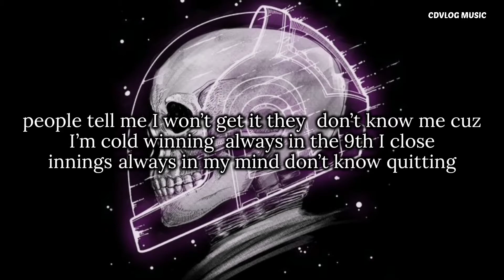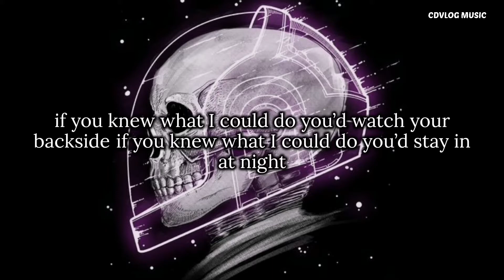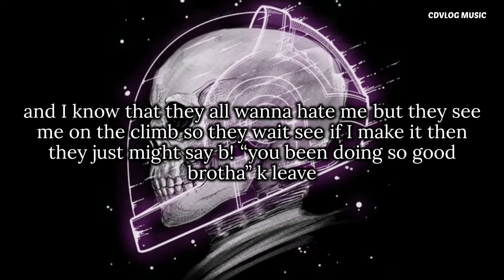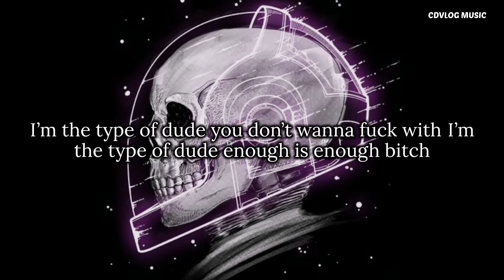NEFFEX - Make It (Lyrics)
Submit your artwork:
Support

I am not the owner of all the material I publish on this channel. If you are a copyright owner and want your work removed from the channel, PLEASE contact me in my email below or leave a personal message here and I will remove your material immediately and respectfully. Please do not opt ​​for a YouTube strike. PLEASE NOTE that I do not benefit from the publication of this material and only help new and emerging artists to be heard supporting and promoting their wonderful work.

▃▃▃▃▃▃▃▃▃▃▃▃▃▃▃▃▃▃▃▃▃▃▃▃ ✘ TAGS ✘